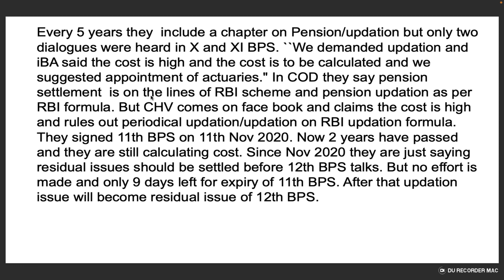5 years they include a chapter on Pension/updation but only two dialogues were heard in X & XI BPS